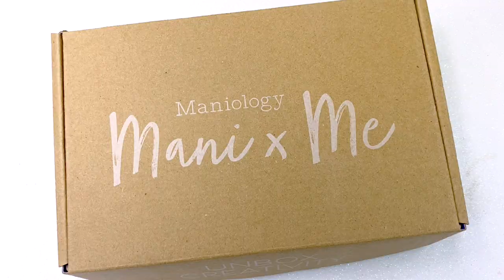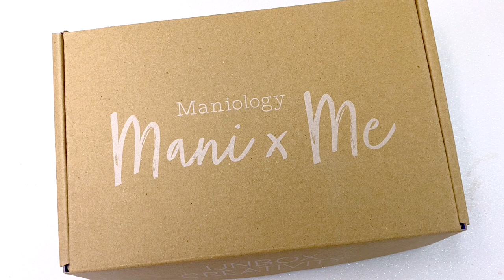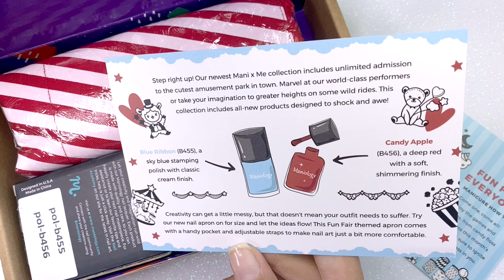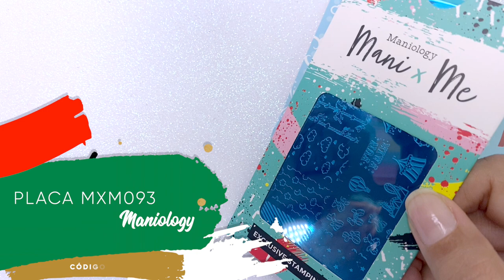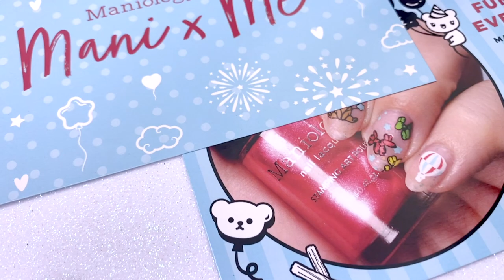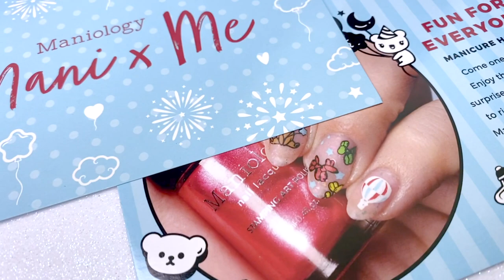¡REGALO SUPER ÚTIL! 💅🏼 SUSCRIPCIÓN MANI X ME · DIC 2022 💅🏼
Hoy esté haciendo el unboxing de la suscripción ManixMe de @Maniology para el mes de diciembre. El tema es "Parque de Diversiones"  y está hermoso, además con un regalo super útil!

Si deseas apoyarme para continuar haciendo videos en Youtube, puedes hacerlo a través del botón GRACIAS, justo debajo del titulo, es el botón con forma de 💜. Tu mensaje aparecerá destacado en la sección de comentarios y éste junto con tu nombre aparecerá en mi próximo video para agradecer tu aporte. ¡Gracias de antemano!

📦 PRODUCTOS QUE MOSTRÉ 📦

Cupón Dcto: YEKA10

🛍 Mi tienditas de Amazon con cositas de uñas que uso, mi equipo de grabar, maquillaje y belleza

📹 COSITAS TECNICAS 📹

Editor de Video: Final Cut Pro · Wondershare Filmora
Luces: SoftBox 24x24 pulgadas · Ring Light Neewer 14'
Camara: IPhone 11 Pro